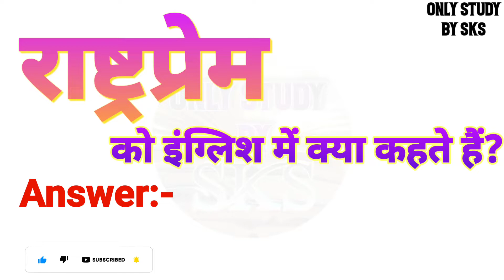राष्ट्रप्रेम को इंग्लिश में क्या कहते हैं | Rashtr prem ko english mein kya kahate hain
राष्ट्रप्रेम को इंग्लिश में क्या कहते हैं
राष्ट्रप्रेम को इंग्लिश में क्या बोलते हैं
राष्ट्रप्रेम को अंग्रेजी में क्या कहते हैं
राष्ट्रप्रेम को अंग्रेजी में क्या बोलते हैं
Rashtr prem ko angreji mein kya kahate hain
Rashtr prem ko angreji mein kya bolate hain
Rashtr prem ko english mein kya kahate hain
Rashtr prem ko english mein kya bolate hain
Rashtr prem ko english mein kya kaha jata hai
Rashtr prem ko english me kya kehte hai
Rashtr prem ko english mein kya kahenge
Rashtr prem ka english kya hota hai
Rashtr prem ka english meaning
Rashtr prem ka english kya hoga